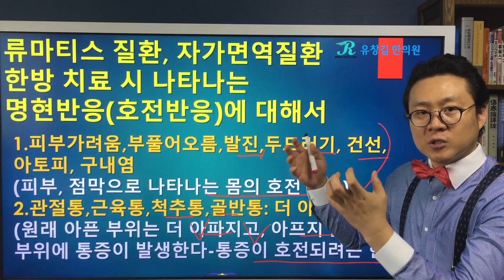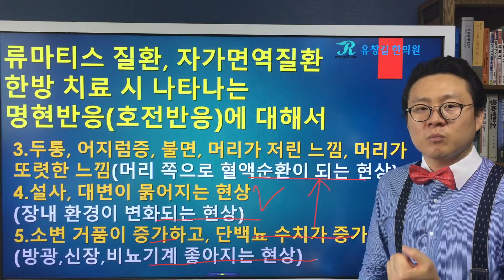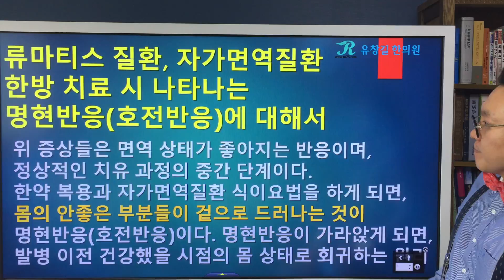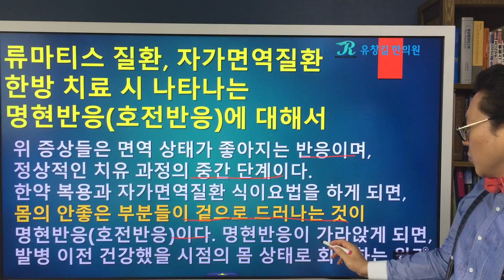유창길원장의 자가면역질환 치료 중 나타나는 명현반응 #2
류마지기 유창길원장의 자가면역질환 치료 중 나타나는 명현반응 #2
Rheumatoid Arthritis, Systemic Lupus Erythematosus(SLE), Fibromyalgia, Ankylosing Spondylitis, Still's disease
Autoimmune Disease #2
지난 시간에 류마지기 유창길원장님과 함께 한의학적 자가면역질환 치료와 식이요법을 병행하여 치료를 하면서 호전되는 과정에서 나타나는 명현반응에 대해 설명을 해드렸었습니다.
[참고] 지난 시간 강의 보기
오늘도 명현반응으로 나타날 수 있는 증상에 대해서 추가하여 설명을 드리도록 하겠습니다.
명현반응은 지속되는 증상은 아니고 호전반응 중간에 짧게는 1~2주 길게는 몇개월 이상 나타나다가 사라지는 증상입니다.
보통은 양약을 오래 복용하셨거나 혹은 병세가 심하고 깊을 경우에 명현반응도 보다 격렬하게 나타나는 경우가 많은 경향이 있습니다.
강의를 참고하셔서 명현반응이 일어나는 기간을 현명하게 잘 넘어가실 수 있는데 도움이 되시기를 바랍니다.